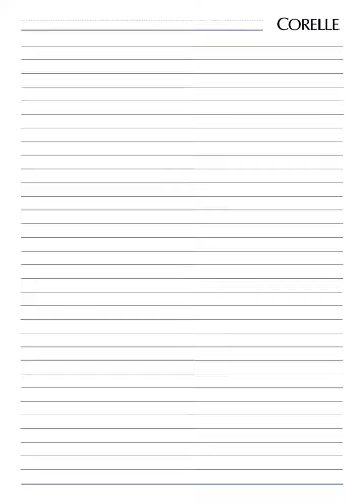Corelle Catalogue 2022 | Latest Premium Unbreakable Glassware catalogue 2022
To Buy Corelle Full Plate

To Buy Corelle Half Plate

To Buy Corelle Veg Bowl

To Buy Corelle Curry Bowl

To Buy Corelle Casserole

To Buy CORELLE Livingware x Peanuts Glass Divided Plate , Cereal Bowl and Small Plate ( 3Pcs Set )

To Buy Corelle Soup Bowl

To B